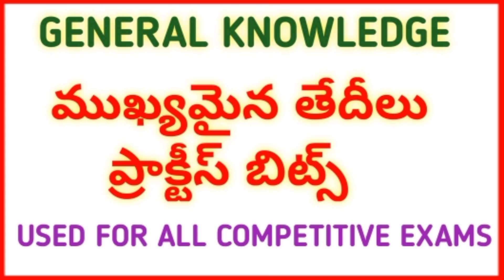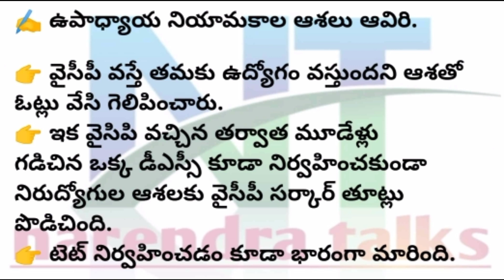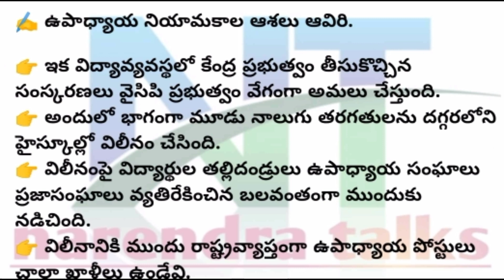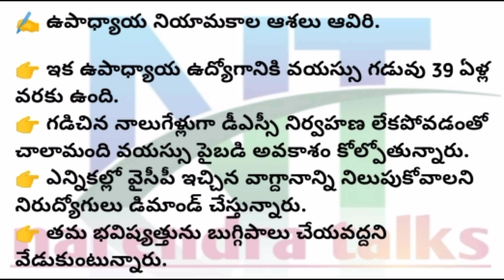AP DSC LATEST UPDATES narendra talks